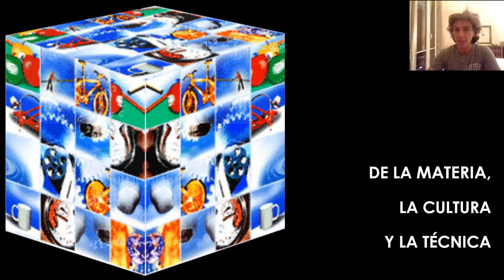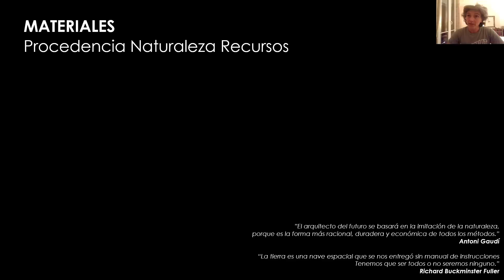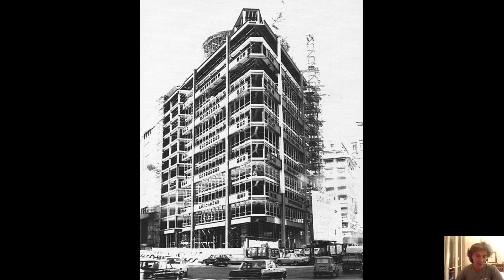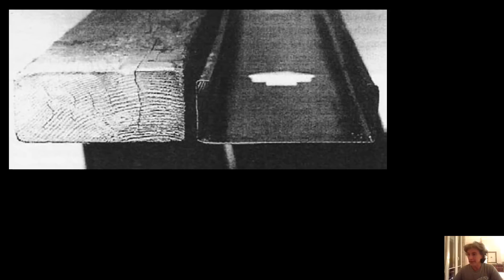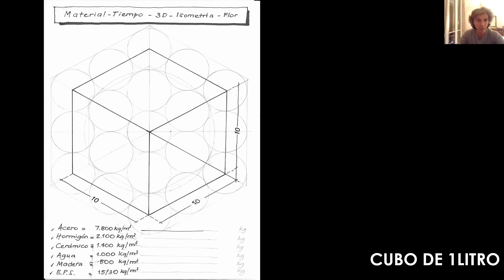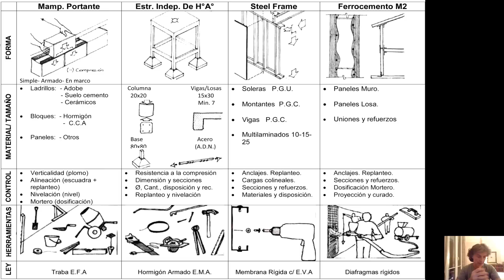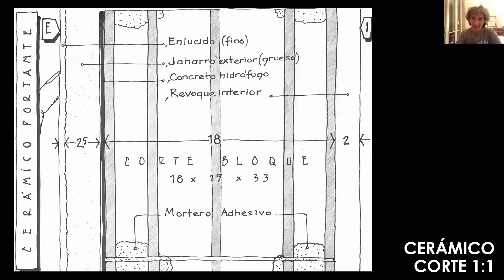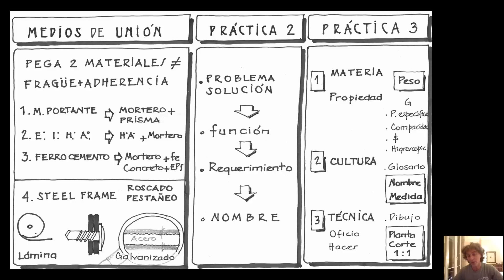Materia - Cultura - Técnica